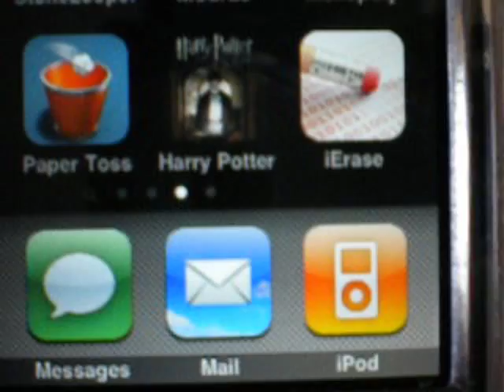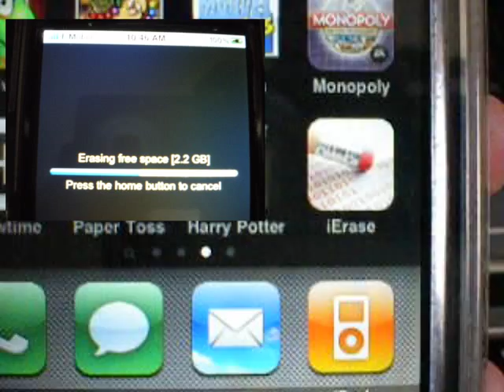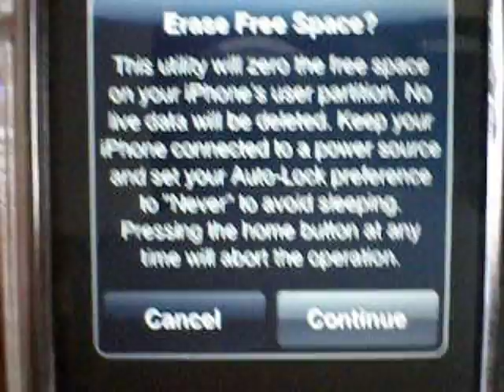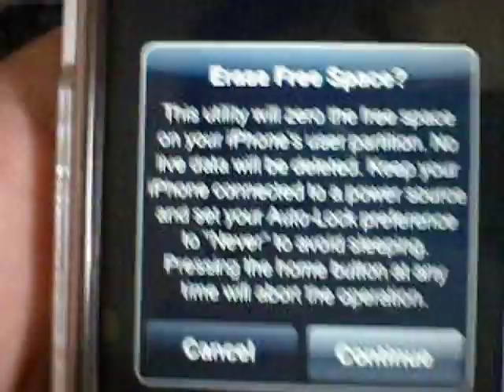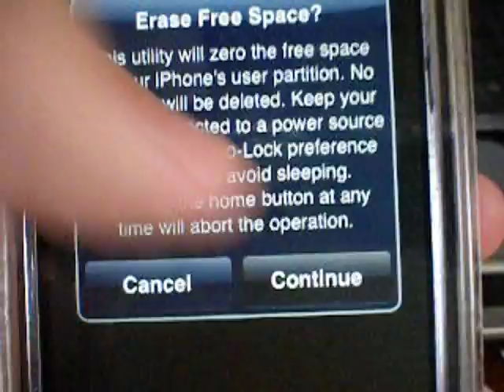iErase App Review - ERASES DATA PERMANENTLY!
Have a picture or email that shouldn't be seen by others? Selling your iPhone and want to make sure your data is completely gone from deleted pics or confidential emails and text messages, etc? Check out iErase for iPhone iPod Touch!